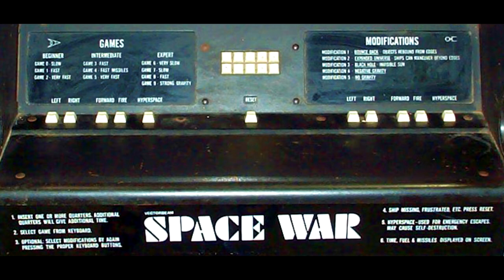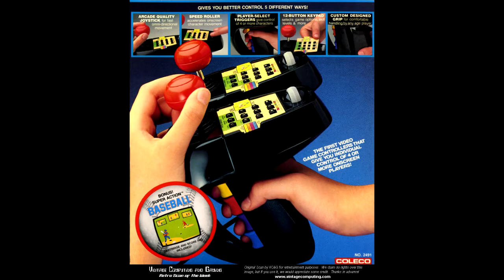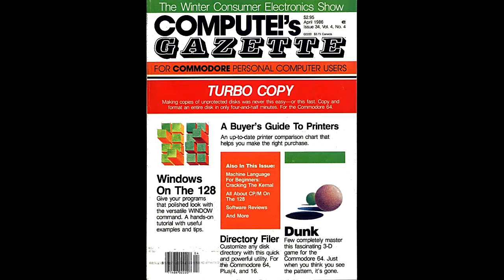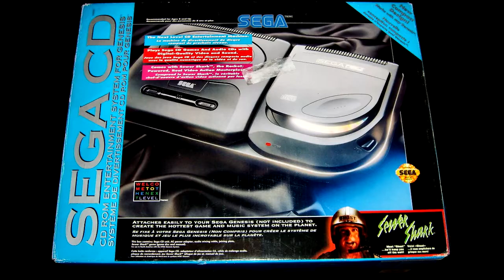Gary's Gaming History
Gary gives some insight on his experiences in gaming from childhood to adulthood.